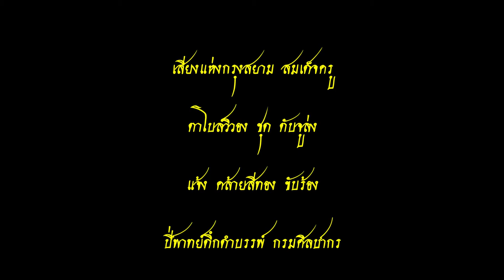ตับจูล่ง - แจ้ง คล้ายสีทอง Tabbol Vi Vong Song set Zi Long - Chaeng klaisithong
ตาโบล์วิวอง ชุด ตับจูล่ง
แจ้ง คล้ายสีทอง ขับร้อง
วงปี่พาทย์ดึกดำบรรพ์ ศิลปินกรมศิลปากร
ควบคุมการบรรเลง โดย คุณจิรัส อาจณรงค์
แผ่นบันทึกเสียง ชุด เสียงแห่งกรุงสยาม ของ สมเด็จครู
จัดทำโดย ศูนย์มานุษยวิทยาสิรินธร
พ.ศ. 2540

ตาโบล์วิวอง เป็นทับศัพท์ ของคำว่า Tableau vivant หรือ Tableaux vivants (กรณีพหูพจน์) เป็นคำภาษาฝรั่งเศส หมายถึง ภาพที่มีชีวิต (Living Picture) เป็นคำที่ใช้เรียก การแสดงที่ผู้แสดง ได้วางท่าทางเลียนแบบภาพวาด หรือแสดงเป็นกิริยาเพื่อเล่าเรื่อง เรื่องหนึ่งโดยไม่มีการพูดและเคลื่อนไหวร่างกาย ผู้แสดงจะแต่งตัวอย่างเหมาะสม เพื่อสร้างความสมจริง แสดงท่าทางอย่างนิ่งอยู่ในฉากที่ถูกจำลองบรรยากาศตามเรื่องราวในภาพวาด ในระหว่างนั้นก็จะมีดนตรีบรรเลงบทเพลงที่เหมาะสมกับเรื่องราว บรรเลงอยู่ตลอด ทั้งสามส่วนถูกนำเสนอพร้อมกัน เพื่อเลียนแบบภาพ หรือบ่อยครั้งจะใช้เลียนแบบรูปปั้น

ตาโบล์วิวอง เป็นเพลงตับที่ประพันธ์ โดย สมเด็จพระเจ้าบรมวงศ์เธอ เจ้าฟ้ากรมพระยานริศรานุวัดติวงศ์ โดยประพันธ์ขึ้น เพื่อใช้ประกอบการแสดงที่เป็นรูปแบบเดียวกับ Tableau vivant แต่ได้ดัดแปลงให้เหมาะสมวัฒนธรรมไทย เป็นการแสดงที่แสดงในพระราชสำนัก และใช้แสดงต้อนรับแขกบ้านแขกเมือง บทเพลงบรรเลงด้วยดนตรีไทย สลับกับการขับร้องแบบดนตรีไทยเพื่อเล่าเรื่องราว ซึ่งในตัวเรื่องราวที่เล่าจะเป็นเรื่องเดียวกับเรื่องราวที่กำลังแสดง และมีการเลือกใช้ทำนองที่เหมาะสมกับเรื่องราวเหล่านั้น

ตับจูล่ง นี้ จับตอนเล่าปี่แตกทัพโจโฉแล้ว จูล่งค้นหาครอบครัวของเล่าปี่ จนพบนางบีฮูหยินถูกแทงที่ขานั่งอุ้มอาเต๊าอยู่ จึงเชิญนางให้ขึ้นม้าหนีไป นางก็มิยอมกลับส่งอาเต๊าให้และโดดบ่อน้ำตาย จูล่งเสียใจมากจึงกวาดดินถมบ่ออำพรางเพื่อมิให้ข้าศึกเห็นซากศพ แล้วพาอาเต๊าตีฝ่าทหารโจโฉไป

Tabbol Vi Vong Song set Zi Long
Chaeng klaisithong Sing a song
Pi Paat Duk Dum Bun band Fine Arts Department
Controlled by teacher Jiras Atnarong
Voice Memos, The Voice of Siam
Prepared by the Sirindhorn Anthropology Center
1997

Tableau vivant or Tableaux vivants (plural case) is a French term meaning Living Picture. Actors Posed to imitate the drawing Or acted as a gesture to tell a story One thing without speaking and body movement The actors will dress appropriately. To create realism Acting calmly in scenes that are simulated atmosphere according to the story in the drawing. In the meantime, there will be instrumental music suitable for the story. Played throughout All three parts were presented together. To mimic the image Or often used to mimic the statue

Tabbol Vi Vong is a liver song composed by Her Royal Highness. Prince Krom Phraya Narisaranu, Tiwong Temple By author In order to perform in the same format as Tableau vivant but adapted to suit Thai culture Is a performance performed in the royal court And used to welcome guests at the guest house Music played by Thai music Alternating with traditional Thai music singing to tell stories In which the story told will be the same as the story being shown And the selection of melodies that are appropriate for those stories

Tabbol Vi Vong Song set Zi Long Captured the story of the story of Cao Cao's army. Zilong searches for the family of Liu Bei. Until she found Mrs Beowin being stabbed in her leg Therefore invited her to board a horse to escape She refused to return to Ata and jumped and died. Zilong was very sad, so he swept the soil and cover the camouflage to prevent the enemy from seeing the remains. Then led Ahao to strike through Cao Cao's soldiers